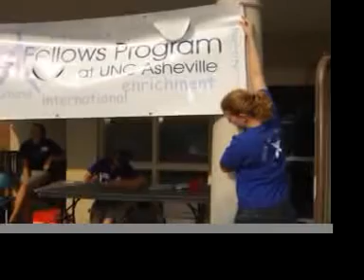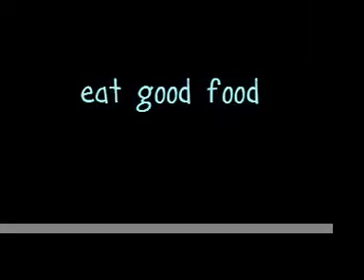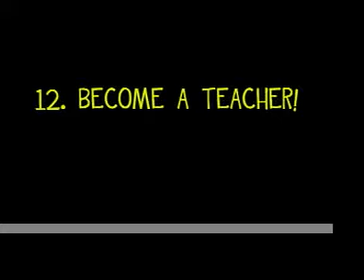Teaching Fellows Video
Spring 2008 UNCA video